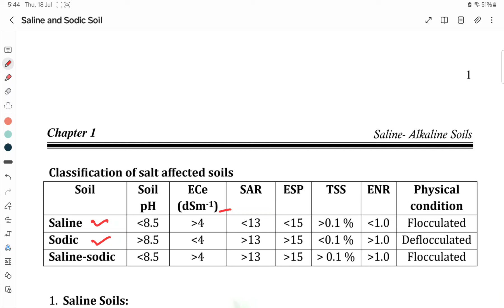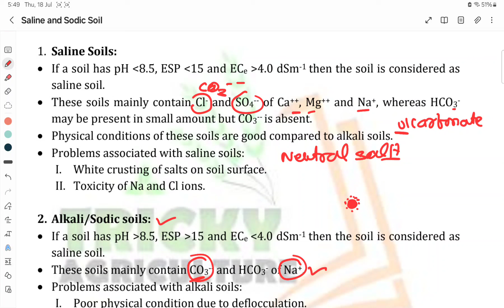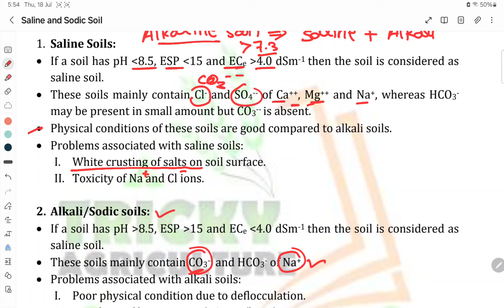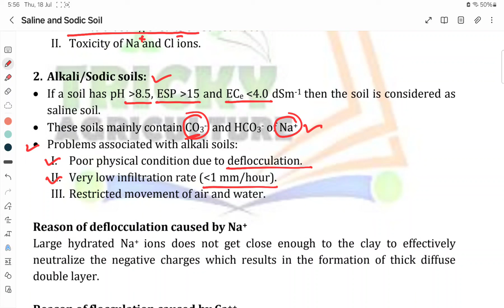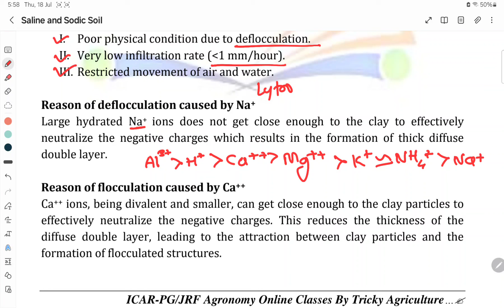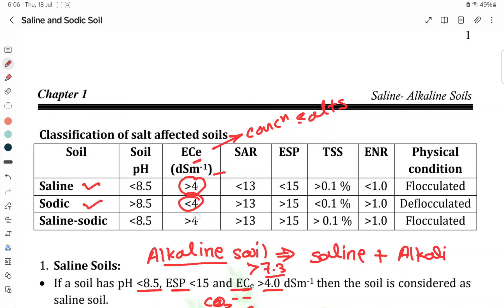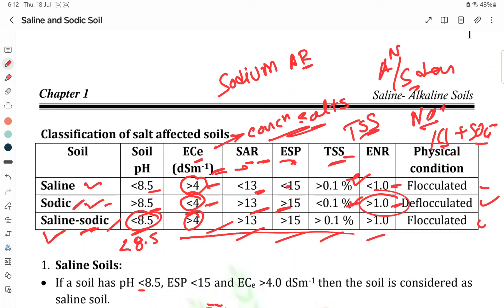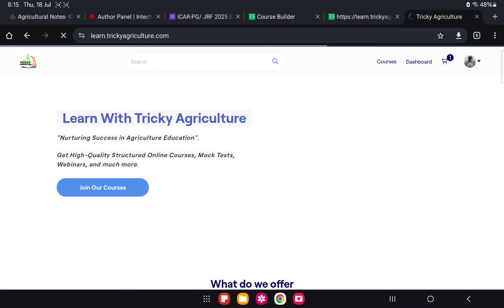Saline & Alkali Soils, Reasons for Deflocculation Caused by Na+ | Demo Classs 2 By Sanjay Sir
*ICAR-PG/JRF Agronomy Online Classes 2025.* By _*Team Tricky Agriculture*_